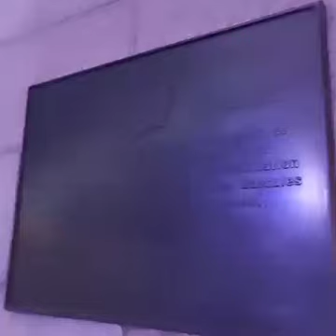London City is amazing to see at Night